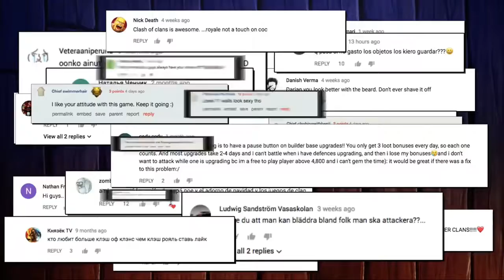Clash of Clans Official 2017 Year in Review Trailer by game box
Hello Guys!  Welcome to the game box channel. Today is the video of the trailer

Tell me about what to make a next video in a comment box.
Game Box
Game Box channel
By GAME BOX
by game box
👍👍👍👍👍👍👍👍👍👍👍👍👍👍👍👍👇👇👇👇👇👇👇👇👇👇👇👇👇👇👇👇 by GAME BOX